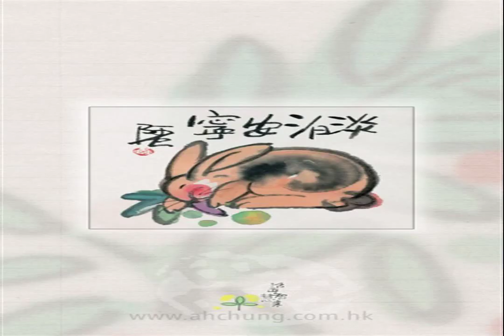Revolutionize Stage Of Danger sleeping Affair DREAMS OF MYSTERY electronic cocktail